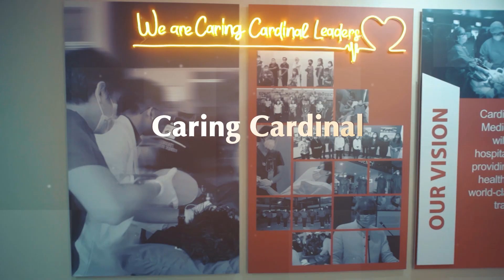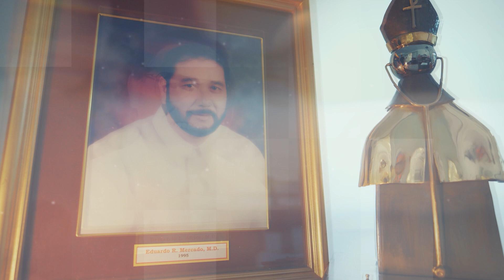TEACHER HEALER AVP 2023